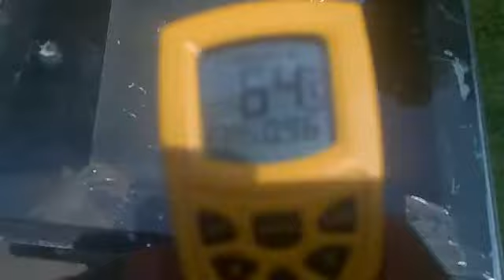SOLAR OVEN TEMP TEST (MAJESTIC PAKISTAN)